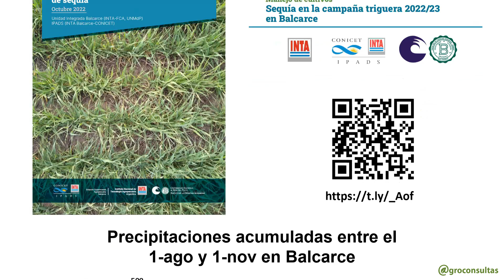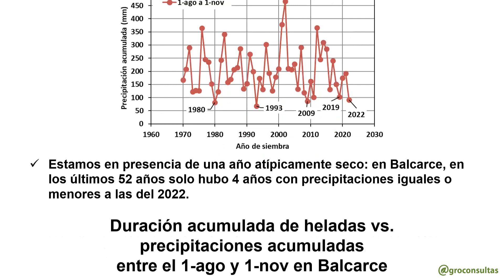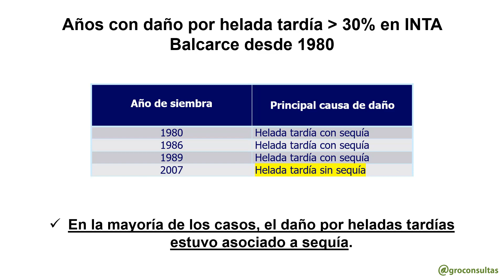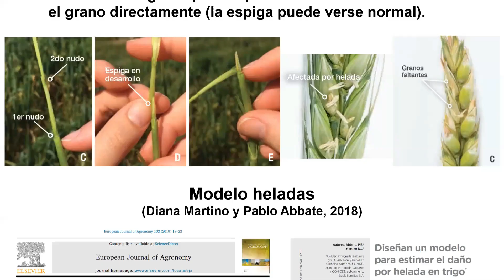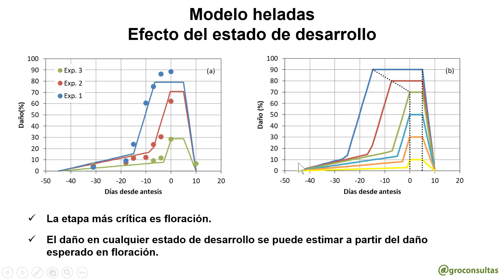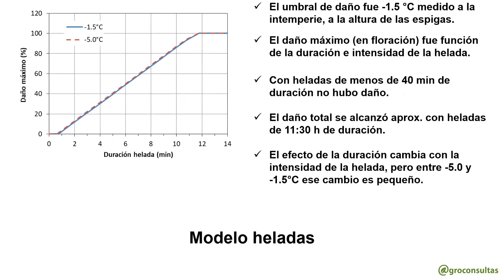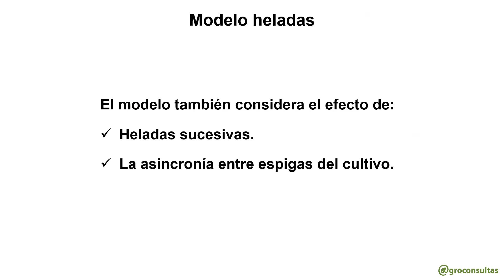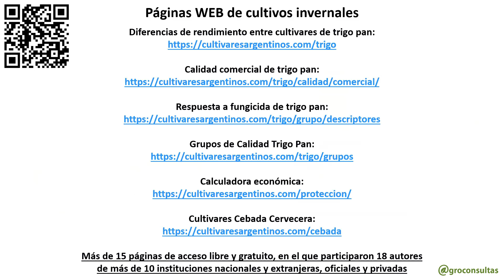🌾 ¿Cuál es el impacto de las heladas tardías en el cultivo de trigo en condiciones de sequía?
Pablo Abbate, investigador del INTA EEA Balcarce, describe el efecto de las heladas tardías en el cultivo de trigo.